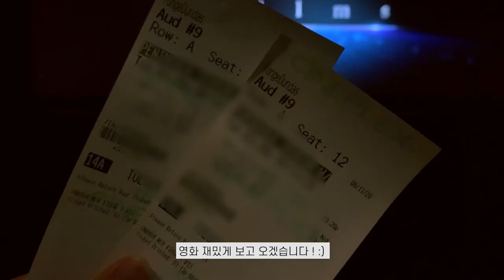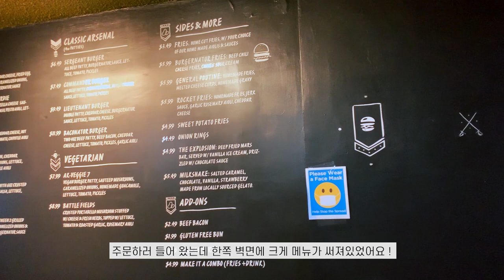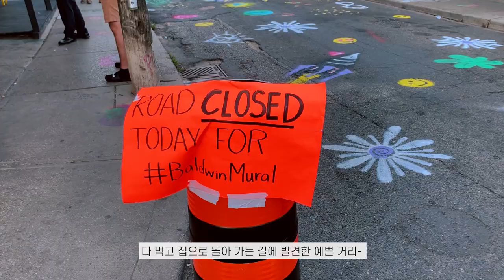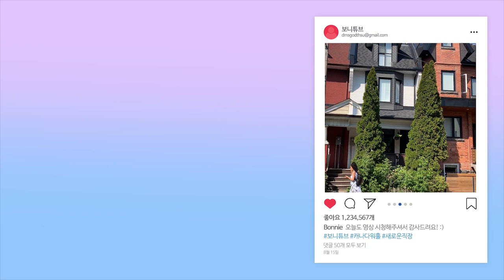🇨🇦 캐나다 워홀ing | 토론토에서 영화 '반도' 보기 | 토론토 오면 꼭 가야하는 여행지 켄싱턴마켓에서 햄버거 맛집투어 | 길거리 아트 | 새로운 코워커들과 함께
✔️ 화질은 1080p 설정하시고 시청하시는걸 추천드려요 ( ღ'ᴗ'ღ )

일상이 매일 반복되니깐 영상 길이가 많이 짧지만 그래도
하루일과 알차게 담았으니 예쁘게 봐주세요!

다음 영상은 더 길게 만날게요 !! :)

촬영 iPhone XS | 편집 Premiere Pro
인스타 bonnietube_
업로드는 현지 기준 매주 금요일 | 한국시간으로는 금 and 토